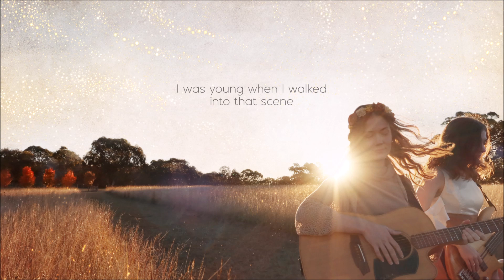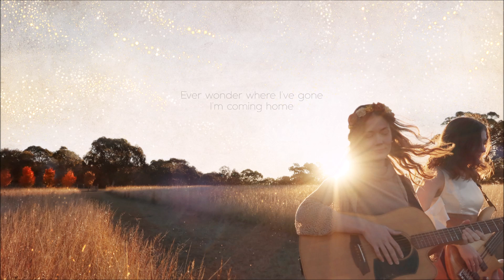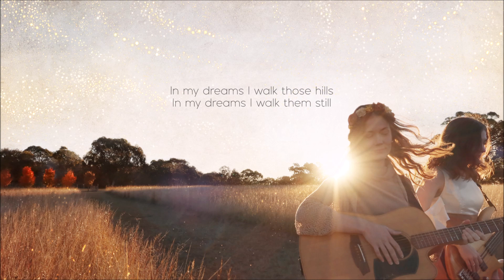'Coming home' LYRIC VIDEO (original song by Nine Year Sister)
Lyric video for 'Coming Home'
From the 2023 album, 'Gold' by Nine Year Sister

Written, recorded and produced by Emma Wardle / Jennie Wardle (Nine Year Sister)

LYRICS

Rolling hills, the air is free
Curls upon the ruthless sea
I was young when I walked into that scene
Cottage white upon the green

Ever wonder where I've gone
I'm coming home
To new skies over castles old
Tucked into the mountain fold
In my dreams I walk those hills
In my dreams I walk them still

Emerald grass, the morning fell
Stony paths and stony wells
I was young when I fell under that spell
Land of green I loved you well